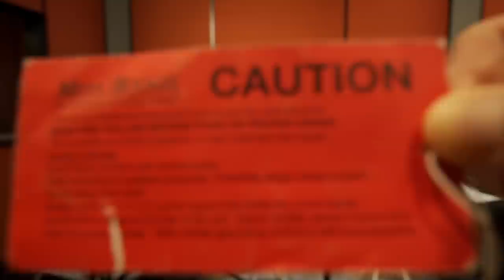雷深如 J.Arie x 小肥 x 伍仲衡唱好音樂！伍仲衡官方頻道【直播足本重溫】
雷深如 J.Arie x 小肥 x 伍仲衡將會今晚同大家又彈又唱歌，嚟個Happy Gathering!如果你哋都想聽好歌，快啲入嚟喇！

Presented by NH5 Music
Fully Supported by Sennheiser
Audio/Video & Live Streaming Engineering: M104 Productions